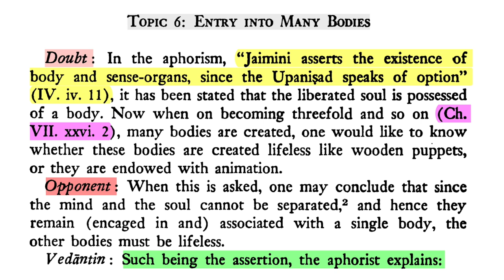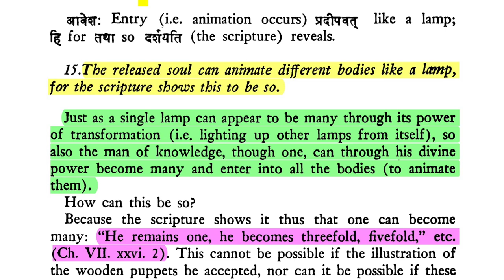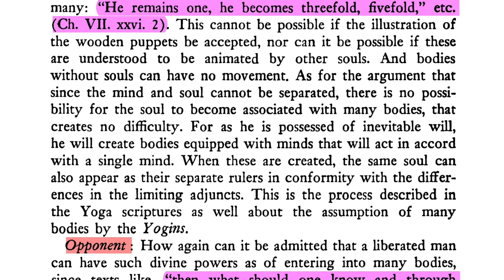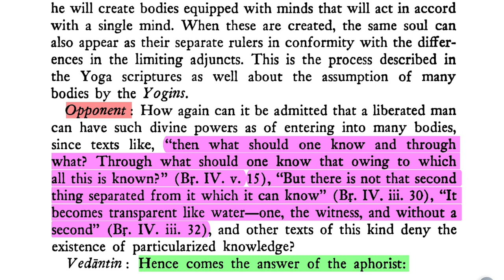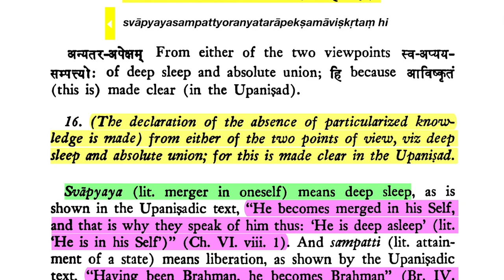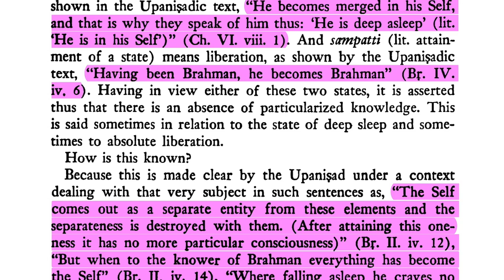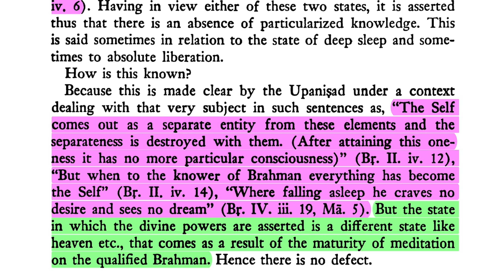Brahma-sūtra 4.4.15-16: Entry into Many Bodies (by the Liberated Soul)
Sūtra 15. "The released soul can animate different bodies like a lamp, for the scripture shows this to be so.

Sūtra 16. "(The declaration of the absence of particularized knowledge is made) from either of the two points of view: viz. deep sleep and absolute union; for this is made clear in the Upaniṣad.

Śaṅkarācārya: Svāpyaya (lit. merger in oneself) means deep sleep, as is shown in the Upaniṣadic text, "He becomes merged in his Self, and that is why they speak of him thus: 'He is deep asleep' (lit. 'He is in his Self)" (Ch. VI. viii. 1). And sampatti (lit. attainment of a state) means liberation, as shown by the Upaniṣadic   text, "Having been Brahman, he becomes Brahman" (Br. IV. iv. 6). Having in view either of these two states, it is asserted thus that there is an absence of particularized knowledge. This is said sometimes in relation to the state of deep sleep and sometimes to absolute liberation.

DOWNLOADS